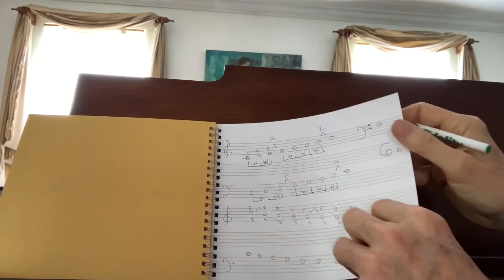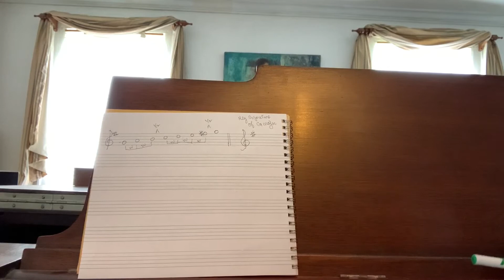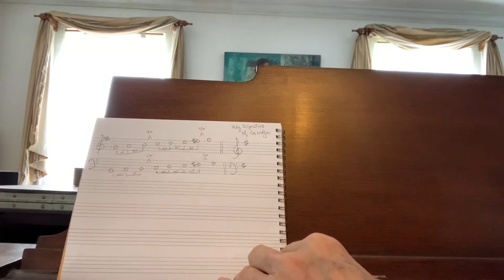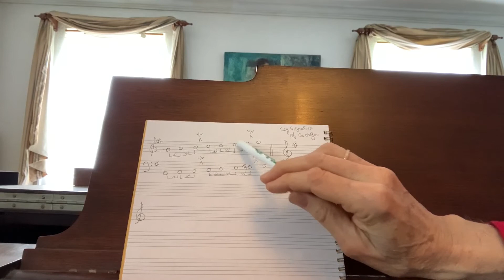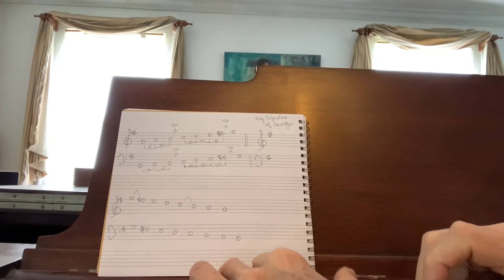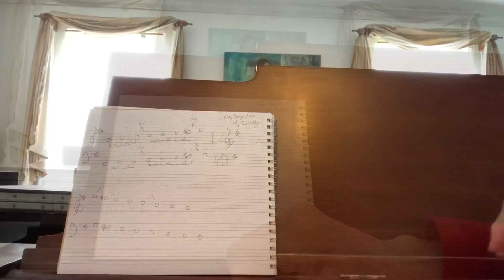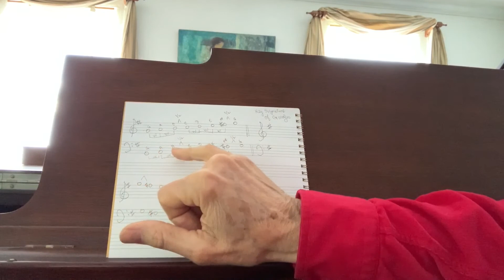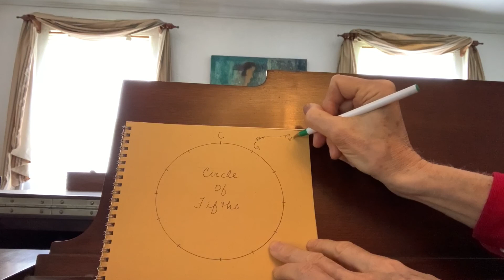Unit 1 - Lesson 3: Major Scale Construction - G Major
A comprehensive approach to constructing the G Major scale plus note-reading drills. The concept of the Circle of Fifths is also introduced.

0:00 Intro
0:17  Construct G Major Scale in Treble Clef
4:43  Add Key Signature
5:21  Construct G Major Scale in Bass Clef
8:13  Reciting G Major Ascending Treble Clef
9:44   Write Descending G Major Scale Using Treble Clef
12:40  Write Descending G Major Scale Using Bass Clef
13:35  Comparison Between G Major and C Major
16:00  Reciting G Major Descending Treble Clef
17:19  Summing Up
19:25  Homework Assignment
20:24  Introducing The Circle of Fifths